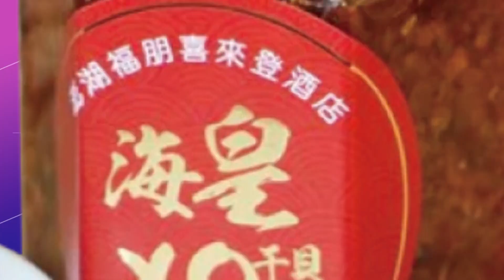【每日必看】辣妹發酒瘋! 飆罵騎士釀扭打 警到場仍咆哮 20221014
台北市西門町10/13凌晨，兩名女子在馬路上大打出手。原來是其中一人喝醉了，發酒瘋亂罵路過的騎士，對方不滿無故被罵、下車理論，雙方最後扭打在一塊。而警方到場，喝醉的女子還不斷咆哮，一旁友人急忙摀住她的嘴巴也沒用，被警方上銬帶回管束。